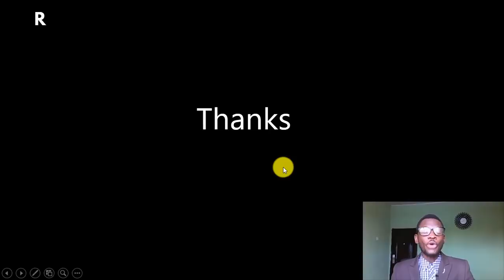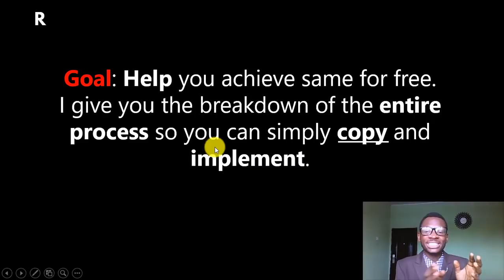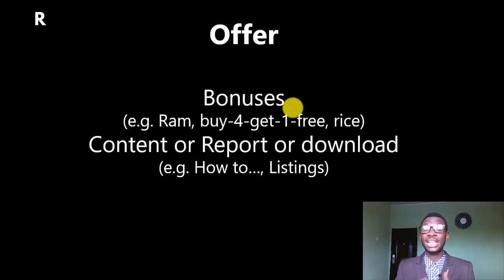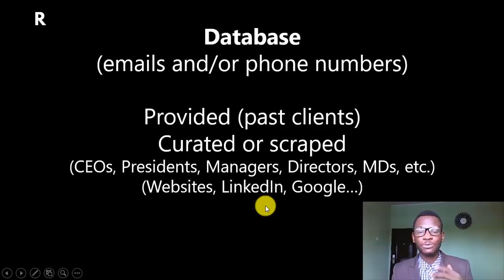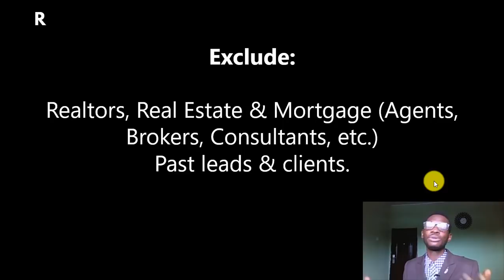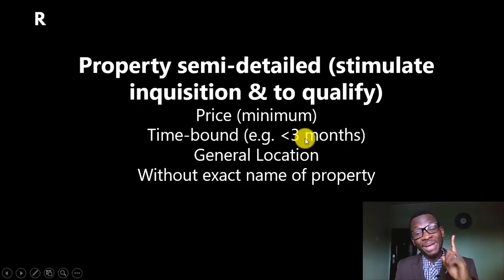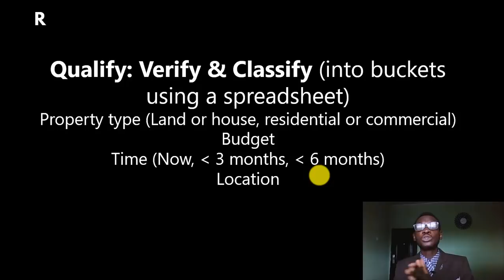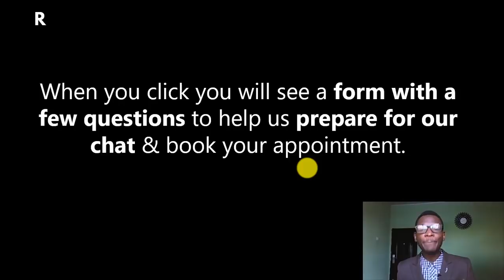👉 How To Generate 227 Quality REAL ESTATE LEADS In 1 Week with FACEBOOK Lead Ads (Step-by-Step Plan)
This is a step-by-step walkthrough guide of How To Generate 227 Quality REAL ESTATE LEADS In 1 Week with FACEBOOK Lead Ads (Step-by-Step Plan).

FREE STRATEGY SESSION:

See if you qualify for a FREE, (zero-obligation, no-pressure), Strategy Session.